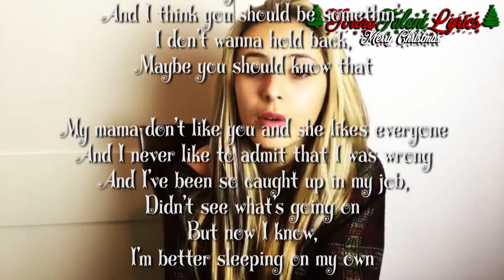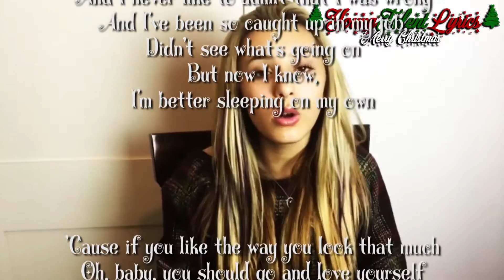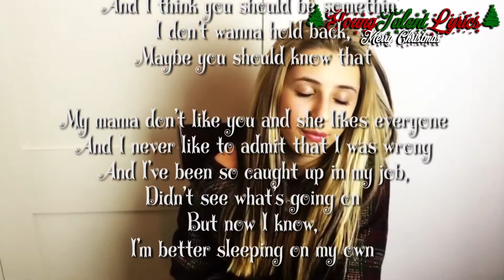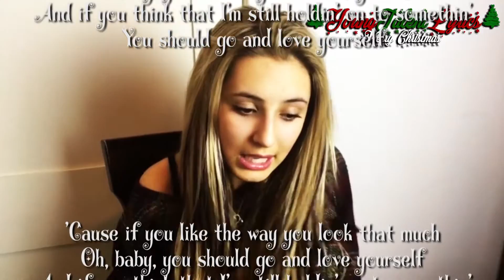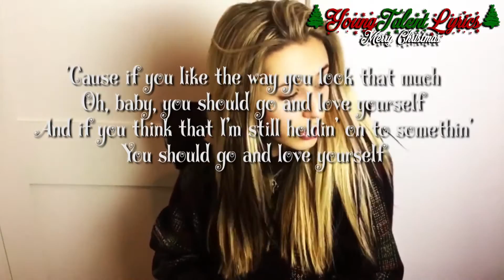Annika Rose ★ Love Yourself (Day 3)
Annika singing Justin Biebers Love Yourself for day number 3

*Info about the 31 days of Christmas*